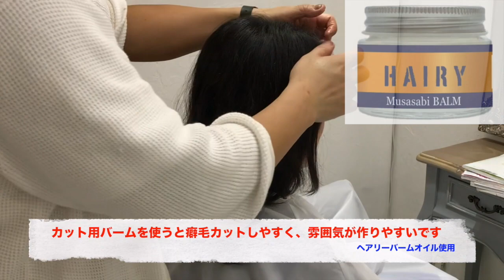【癖毛カット】癖毛カット 上手 札幌 美容室 くせ毛カット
★癖毛用ムササビバームオイル・ヘナジェル＋ヘナウォーターの説明購入はこちら
★極秘オンラインサロンを覗いてみる

HAIYAMAKASHI
LINE@：＠haiyamakashi